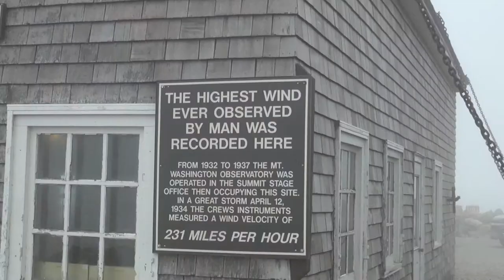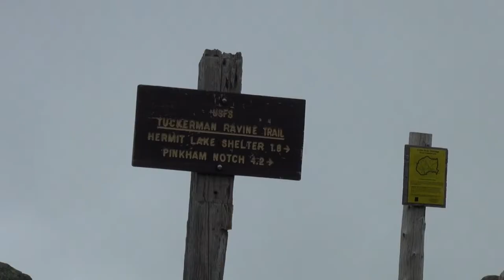Mt. Washington, NH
I've heard about Mt_Washington and have wanted to come here for a long, long time. Even though it's only 6289 feet tall, it's supposed to have really extreme_weather on top of the mountain and has always been a challenge to climb for hikers and winter_campers.

The Appalachian_trail crosses the summit as well as Tuckermans_Ravine Trail, both are popular hiking_trails in the Northestern_United_States. It's one of the oldest tourist_attractions in America too.

We went in the summertime, but it was still a little scary when we got near the edge! Wait till you see the Cog_Railway. It's a little old train that takes people to the top, so that you don't have to walk or drive yourself.

Hope you enjoy it and if you make it there, send me a postcard from the Tip-Top_house.

Bellas_Big_Adventure is the story of one Little Golden_Retriever whose travel take her all over America, visiting friends and places she has always wanted to see.